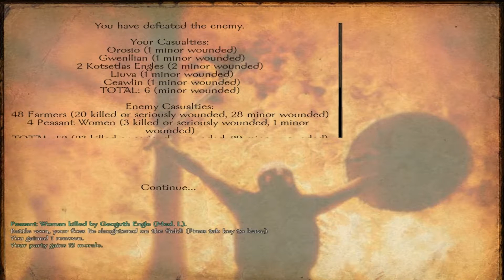Resultado da votação: Brytenwalda!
Saudações senhoras e senhores! Após uma rápida eleição e um desempate por voto de Minerva deste que vos tecla, Brytenwalda foi escolhido para ser o inicio de nossa campanha de Mount & bladde Warband. Corra para o grupo e deixe sua sugestão sobre como tudo deve transcorrer! (ou deixe aqui nos comentários mesmo)

Música da abertura: "A cavalgada das Valquírias" (ato III , "die Walküre"), de Richard Wagner, interpretada por Clayton "Jesus" J. Ferreira (guitarra) e Eduardo Reis (contrabaixo).